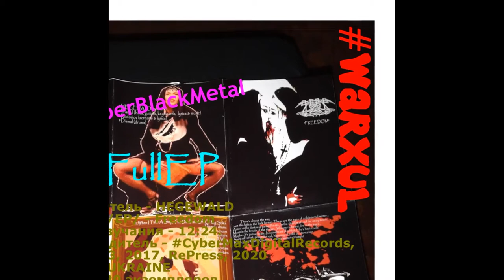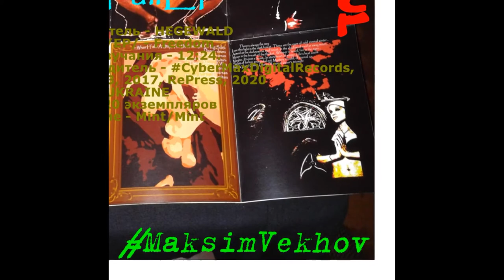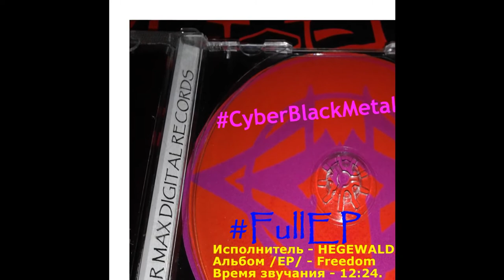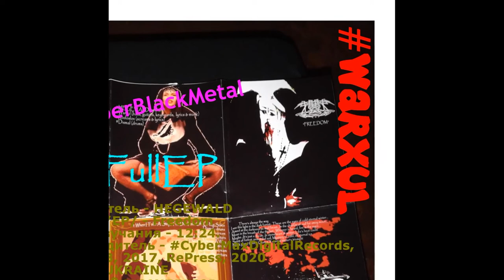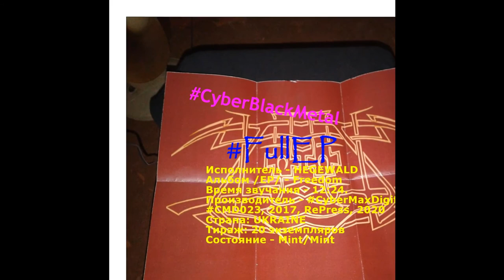Music Reviews Warxul & Distro C.M.D. Present HEGEWALD - 2017 - Freedom (FullEP), RePress 2020.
Исполнитель - HEGEWALD
Альбом /EP/ - Freedom
Время звучания - 12:24.
Производитель - CyberMaxDigitalRecords, CMD023, 2017, RePress, 2020
Страна: UKRAINE
Тираж: 20 экземпляров
Состояние - Mint/Mint
My Shows & My Bands In SocialNetWork:
HEGEWALD (ACTIVE 2016-PRESENT DAY)
TORNAPARTband or T.O.R.N.A.P.A.R.T.:
T.O.R.N.A.P.A.R.T. (ACTIVE 1999-PRESENT DAY)